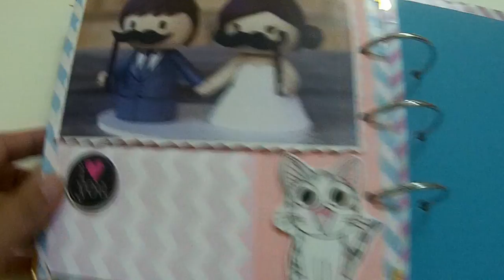Paper Crafts - Scrapbook ideas #3 - Handmade Dzungmac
Đặt mua scrapbook - các bạn vui lòng gọi số điện thoại: 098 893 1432 (Hải Lan) hoặc tìm trên facebook: Soda Handmade - Scrapbook & more